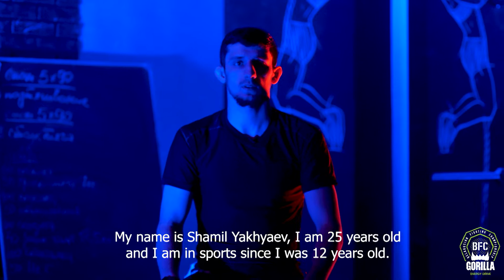№ 12 SHAMIL YAKHYAEV vs VLADIMIR LUBKO BFC 57